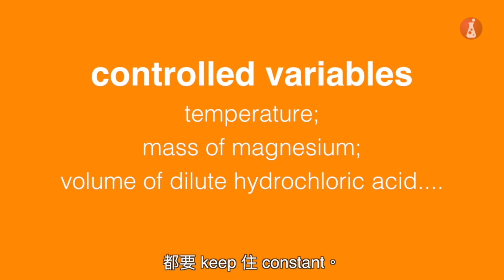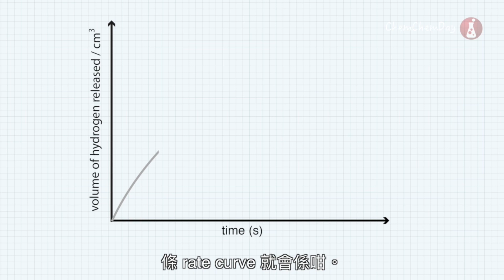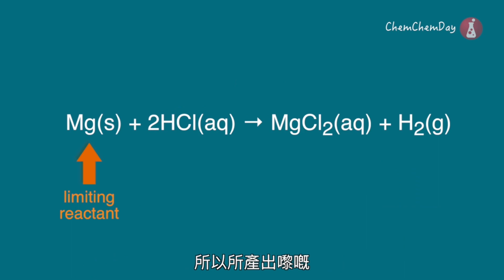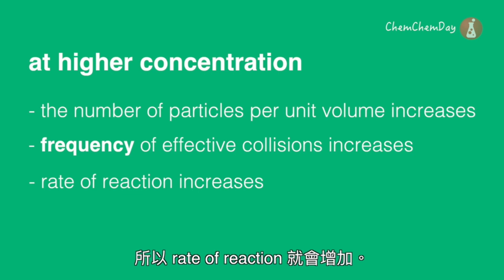停課不停考─ 2020 DSE應試攻略【化學科】 Factors Affecting the Rate of Reaction (I)